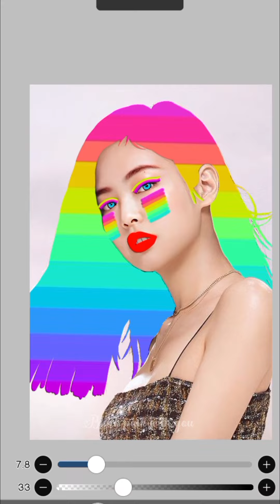Rainbow 🌈 Hair on Jennie